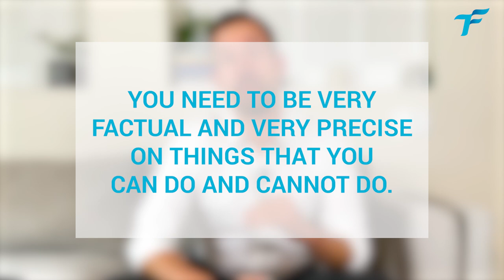HOW TO SAY NO TO YOUR BOSS FOR EXTRA WORK - EPISODE 012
Your boss asks you to work on a new project, but you don't have the time? How do you protect your time and your calendar? Here is how I do it

COFFEE BREAK WITH HUGO - EPISODE 012